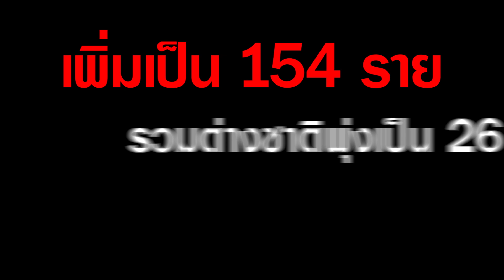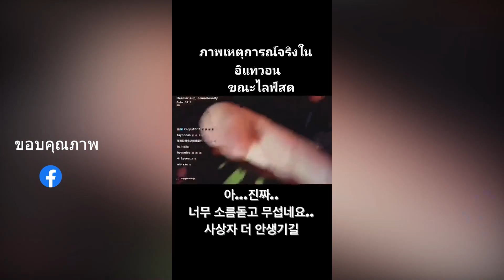ยอดดับ ‘อิแทวอน’ เพิ่มเป็น 154 ราย รวมต่างชาติพุ่งเป็น 26 ราย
เกาหลีใต้ประกาศยกเลิกจัดงานฮาโลวีน พร้อมไว้ลาลัยผู้เสียชีวิตและเร่งติดตามผู้สูญหาย

ทางรัฐบาลเกาหลีใต้ ได้ประกาศยกเลิกการจัดงานเทศกาล, พาเหรด, และปาร์ตี้ฮาโลวีน ทั้งหมด เพื่อไว้อาลัยให้กับผู้เสียชีวิต ในเหตุเบียดเสียดและล้มทับกัน ในย่าน ‘อิแทวอน’ ของกรุงโซล  รัฐบาลเกาหลีใต้ประกาศว่า ระยะเวลาของการไว้ทุกข์ทั่วประเทศจะเริ่มขึ้นตั้งแต่วันนี้ ไปจนถึงวันเสาร์ที่ 5 พฤศจิกายนนี้ อาคารของรัฐบาล และที่ทำการสาธารณะ จะลดธงลงครึ่งเสา